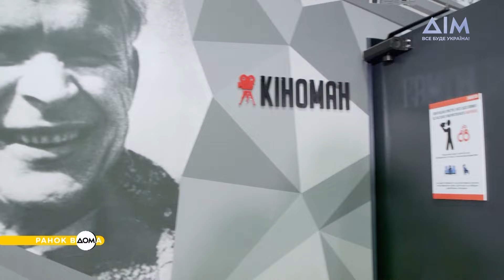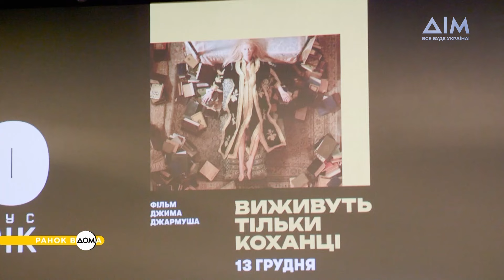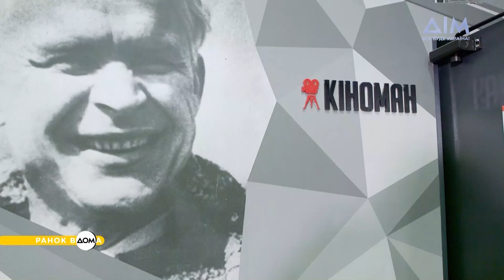Благодійний показ фільму і збір на дрони: 20 років компанії "Артхаус Трафік"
Вже багато років дистриб'юторська компанія "Артхаус Трафік" організовує в Україні гучні кіноподії. Нещодавно організація відсвяткувала своє 20-річчя.
На честь дня народження компанія влаштувала благодійний показ фільму "Виживуть тільки коханці". Квитки коштували 200 гривень. Усі кошти вирішили переказати на закупівлю дронів. Подробиці дізнавайтеся у "Ранку Вдома".